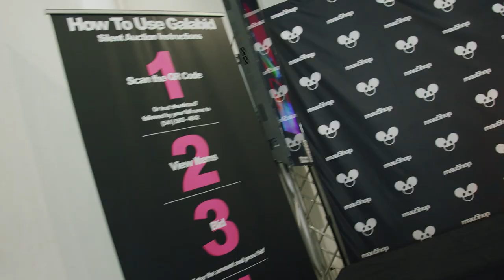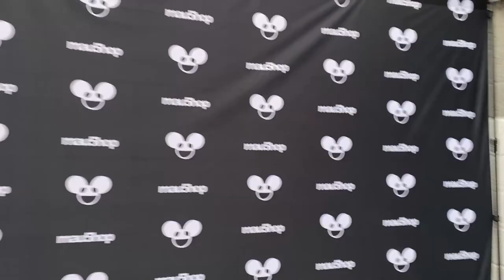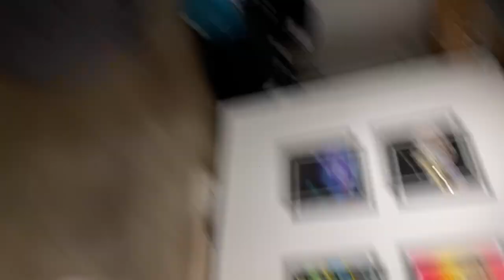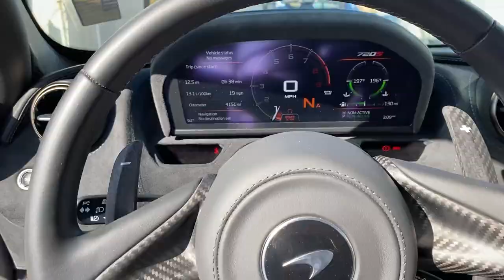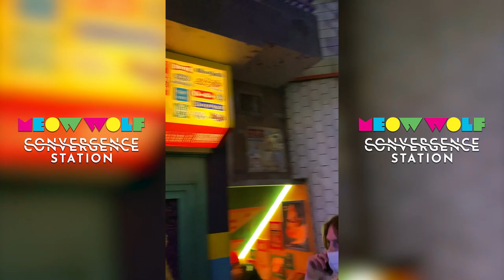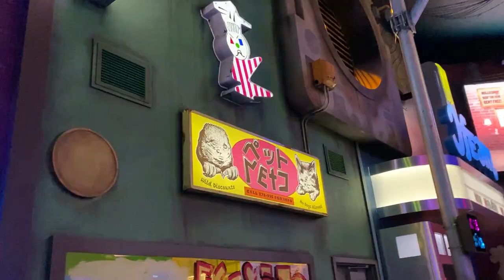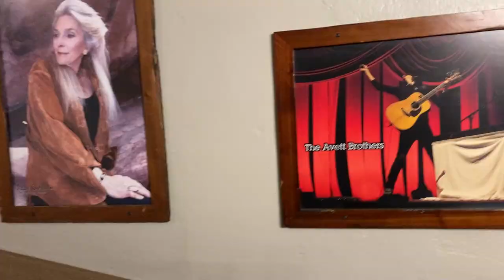I WENT ON TOUR WITH DEADMAU5 | Vlogumentary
My experience on tour with Deadmau5 for his curated Day of The Deadmau5 events in Miami, Florida and Denver, Colorado. I was extremely fortunate to be extended an offer to help build and operate Deadmau5' debut Mau5hop Pop-Up stores a few months ago.

We kicked it off building the physical Mau5hop in Miami for a Halloween weekend of Deadmau5 fun. Loaded with exclusive merchandise, photo-ops, an art gallery, a Lovesac lounge, a gaming station, and a meet & greet with Deadmau5, the Mau5hop was one of the ultimate interactive experiences for the fans.

Immediately after the Miami run was complete, we packed up shop, loaded the truck, and booked it to Denver to rebuild the Mau5hop for Day of the Deadmau5 at Red Rocks. This was a very special trip as it was my first time in Colorado, first time seeing Deadmau5 live, and my first time at the iconic Red Rock Amphitheatre.

During this Denver leg of the tour, we also were accommodated by Mclaren of Denver with two Mclaren 720S' and an Aston Martin DBX to use throughout the week. We got to visit Meow Wolf Denver's Convergence Station. Collaborated with artist Gregory Siff to help conjure up some Deadmau5 themed artwork. Most importantly, we got to develop stronger friendships amongst each other as a team and learned so much about what it takes to build, operate, and logistically tackle a pop-up shop for the massive brand that is Deadmau5.

I am super grateful for this opportunity and hope to continue doing more work in the entertainment industry. I want to give a massive shoutout to Mike and Natalie for bringing us on board to help the Deadmau5 team with this project.

Check out Mike & Natalie's company No Favors if you ever need guidance or help taking your brand to the next level in the entertainment industry.